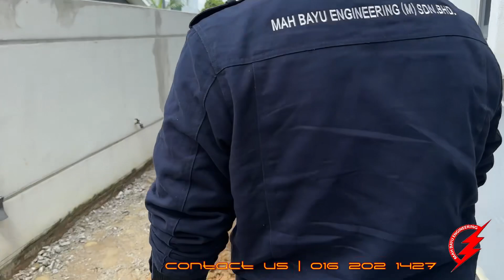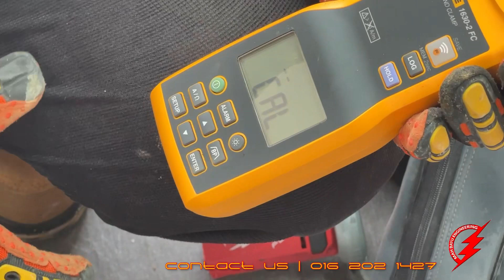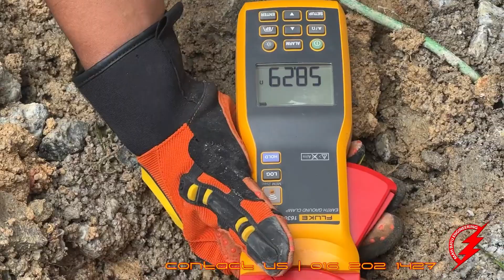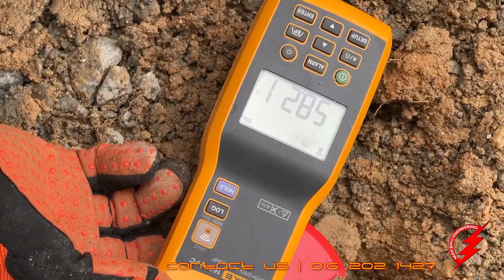PAKAR KILAT : MBE Bongkar Kerja Cincai | Lightning Arrestor Hanya Wayang